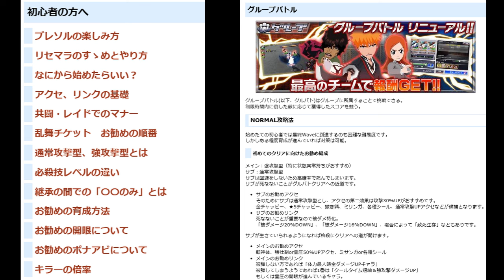BLEACH ブレソル実況 part3277(復刻ガチャ評価：千年血戦篇-助勢ガチャ-)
復刻ガチャ評価：千年血戦篇-助勢ガチャ-です。